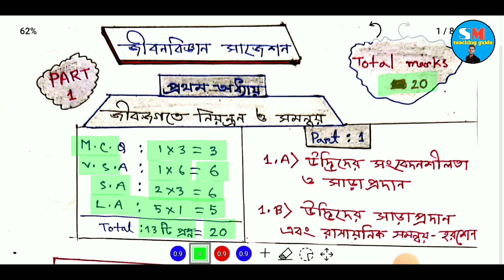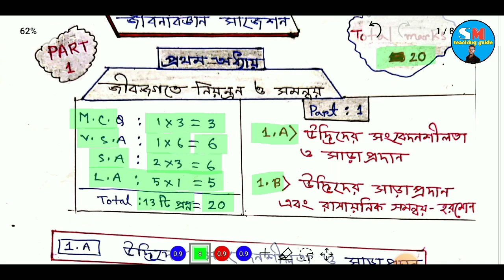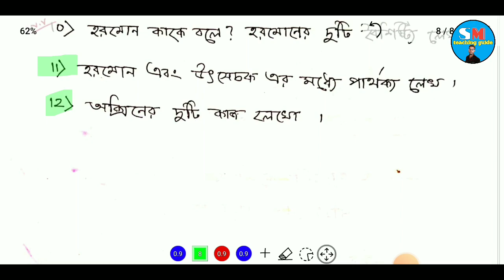Madhyamik Life Science Suggestion 2023 Unit 1| জীবজগতে নিয়ন্ত্রণ ও সমন্বয় | part 1| sm teaching guid